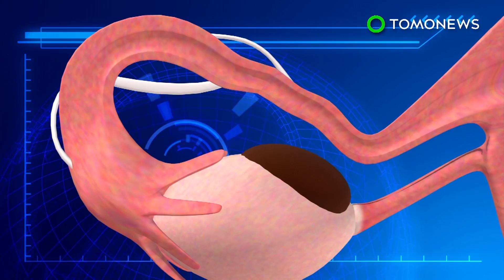荷爾蒙沒有錯 子宮內膜異位源自基因突變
一項新研究在子宮內膜異位患者體內發現與癌症有關的突變，但有趣的是，這種疾病本身並不會癌化。

子宮內膜異位一般被視為荷爾蒙失調，但這些新發現，為診斷與治療這種令人衰弱的病症，帶來新的可能性。

女性子宮內層的黏膜，就叫做子宮內膜，會隨著每月的週期增厚和剝落。

但子宮內膜異位患者的黏膜會在子宮外生長。它一樣會增厚和剝落，卻無法排到體外，因而造成刺激與發炎。

患者的骨盆內容易發生黏連，因此卵巢中常會形成充滿經血的巧克力囊腫。

這種病症目前還沒有解藥，但患者可以透過治療減輕症狀。

子宮內膜異位有可能造成劇痛，通常會用止痛藥、荷爾蒙療法或手術治療。